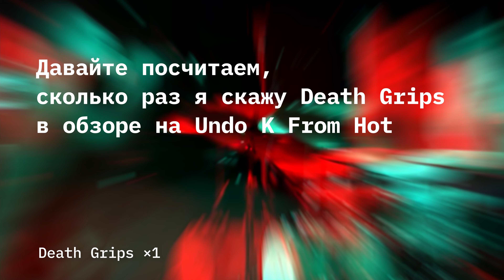Squid, Undo K From Hot, Parannoul. Обзор новинок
Краткие обзоры на новинки, которые успел послушать за последнее время. Тут я рассказываю про альбом Bright Green Field от группы Squid, экспериментальная дичь G.A.S. от нового проекта Зака Хилл из Death Grips: Undo K From Hot и няшный шугейз от корейского музыканта Parannoul.

0:20 Squid — Bright Green Field
6:00 Undo K From Hot — G.A.S. Get a Star
10:15 Parannoul — To See the Next Part of the Dream